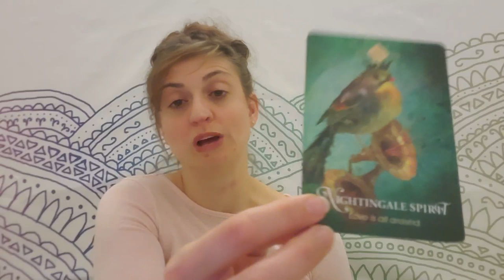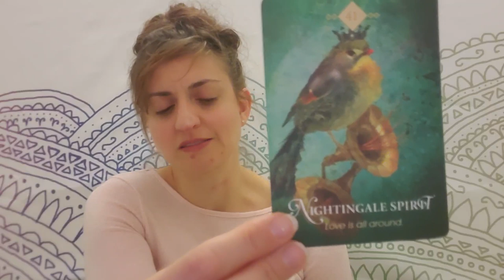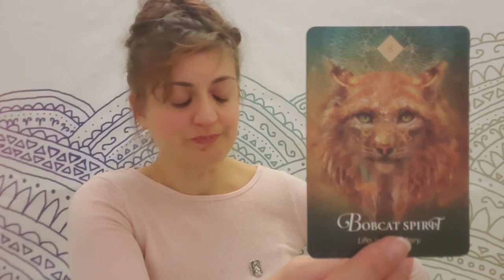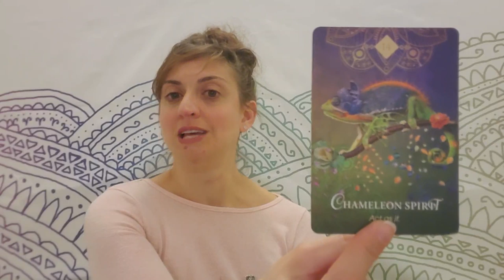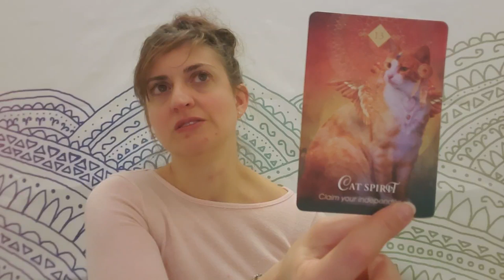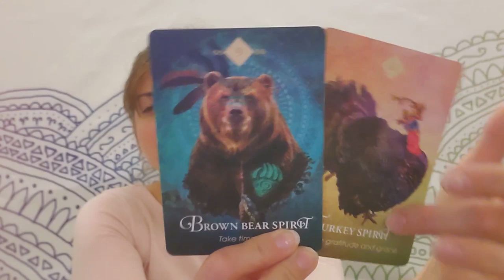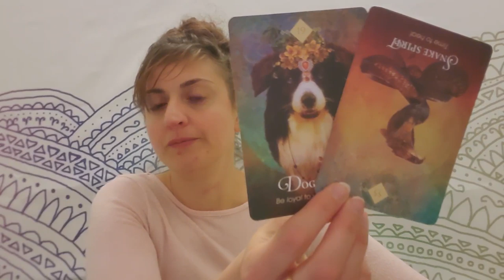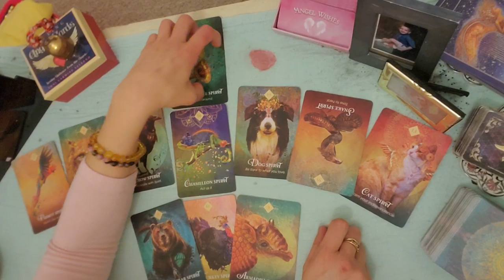♌ Leo: they showed up at the right time ♌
PERSONAL READINGS
Recorded $100
In the body of the email specify:

FB: Born without Boundaries Tarot